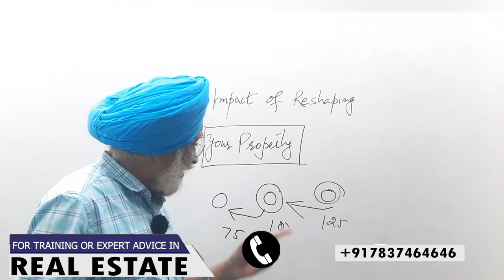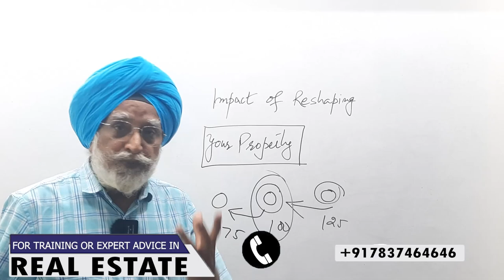Reshape Property | Impact of Reshaping Property | Rajwant Singh Mohali | Property Investment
Reshaping property for good profits can have a significant impact on the financial returns for property investors. Here are some potential impacts:

Increased property value: Reshaping a property can often increase its value, particularly if the renovations or improvements are well-executed and align with market demand. This can result in a higher return on investment when the property is eventually sold or rented out.

Attracting higher-quality tenants: Upgraded or modernized properties can often attract higher-quality tenants who are willing to pay more for a well-maintained and comfortable living space. This can result in higher rental income and less tenant turnover, leading to more consistent profits over time.

Competitive advantage: Reshaping a property can give property investors a competitive advantage in the market, particularly if the property is in a highly competitive area. A well-renovated property may be more attractive to buyers or renters than a comparable property that hasn't been updated.

Overall, reshaping property for good profits can lead to increased property value, higher-quality tenants, and a competitive advantage in the market. However, it's important for property investors to carefully consider the costs and potential return on investment before embarking on any major property renovations or improvements.